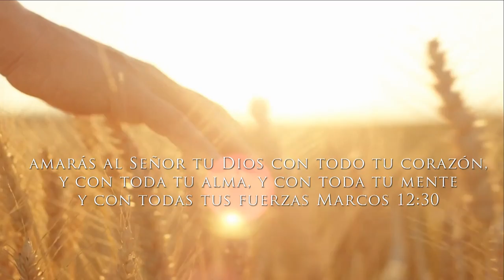Efrain de Aranda Apasioname por Ti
Alabanza Cristiana

Tema                             Apasioname por Ti
Autor e Interprete        Efrain de Aranda
Produccion Musical    Luis Gabarri y Efrain Motos
Grabacion y Edicion

amarás al Señor tu Dios con todo tu corazón, y con toda tu alma, y con toda tu mente y con todas tus fuerzas
Marcos 12:30 [RV60]

GRABADO EN CASA CUNA VALLADOLID ( ZONA AZUL )